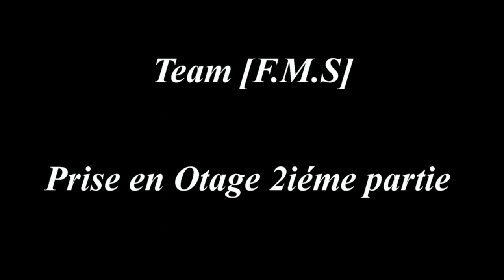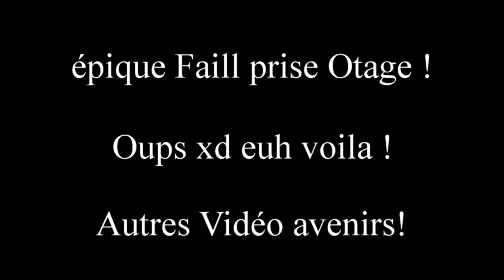(FR) Partie de Arma 3 Altis Life Prise en Otage Partie 2 !!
Vidéo de Game Play sur Arma 3 de la F.M.S (Team-Vidéo) ~ GTKM ~

Gunsho - Taisho - Monsterwars - Apo

Pour info la vidéo et a prendre avec le sourire s'est du Altis Life ! :)